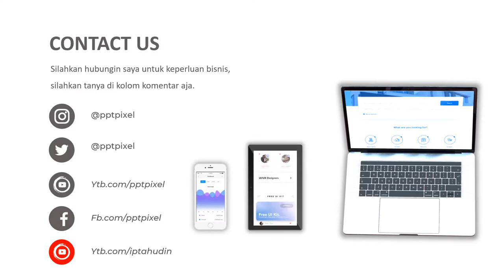Video Promosi, Ayam crispy, bekasi, menarik, promo akhir tahun, hadiah menarik, penjualan, meningkat